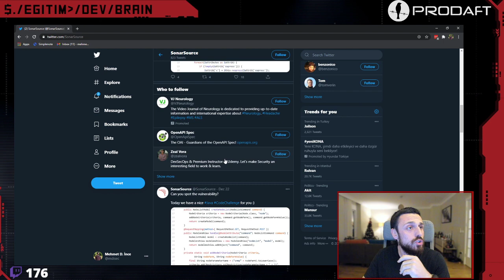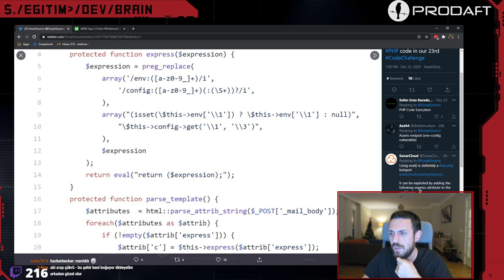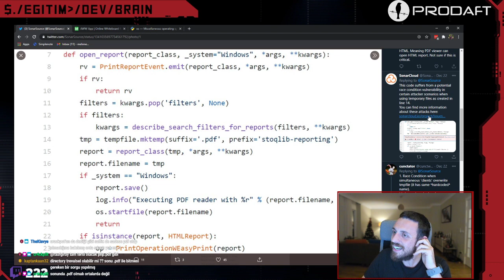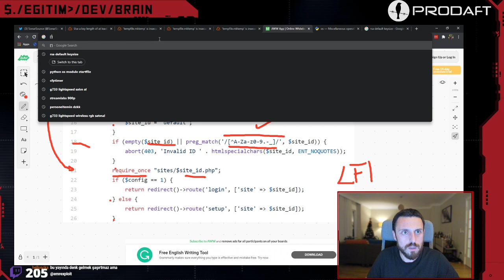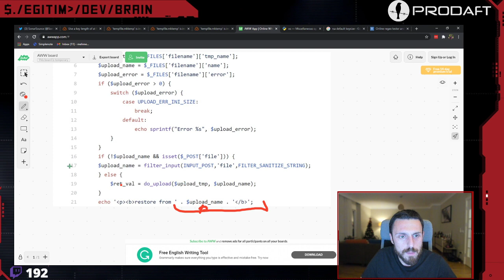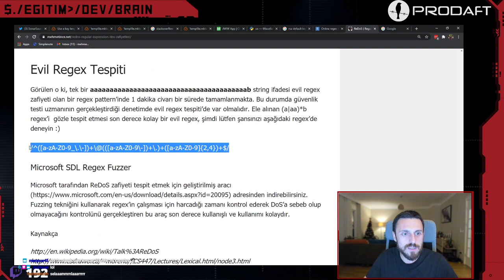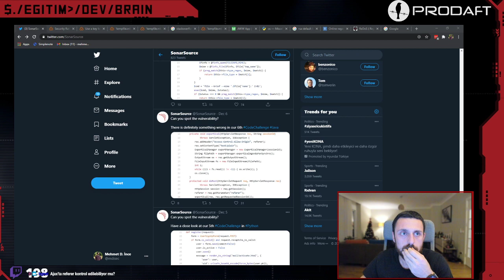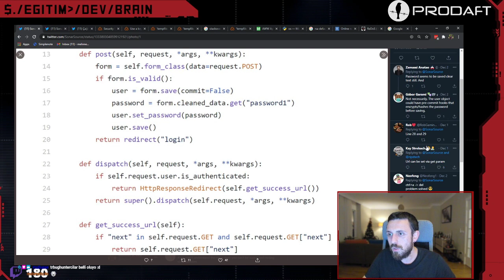Web Security 0x19 | Source-Code Review SonarSource CodeChallenge !